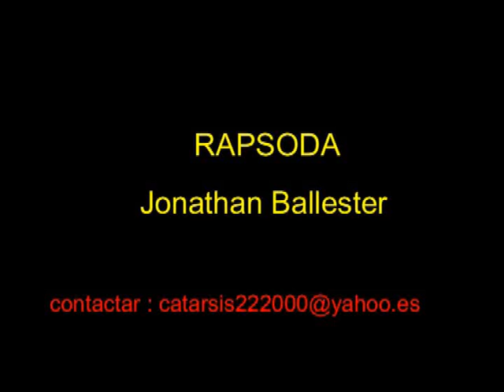CAYO VALERIO CATULO Mala olor por JONATHAN BALLESTER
EL rapsoda catalán, JONATHAN BALLESTER nos propone este poema del poeta Gayo Valerio Catulo (en latín Gaius Valerius Catullus; Verona, actual Italia, h. 87 a. C. -- Roma, h. 57 a. C., Cayo Valerio Catulo es, probablemente, el primer gran poeta lírico que conoció Roma. Sus epigramas y poemas yámbicos, influidos por Safo y Arquíloco, figuran entre lo mejor de su producción, de la que sólo se han conservado fragmentos y composiciones dispersas. Tienen merecida fama sus poemas a Lesbia, apasionados y violentos, y que en realidad estaban dirigidos a su amante Clodia. Catulo introdujo el termino etrusco bacium, del que proviene la palabra beso.